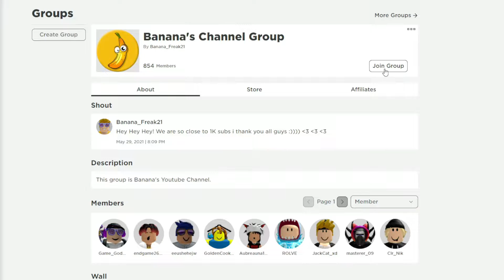ALL NEW ROBLOX [Halloween] 🎃 Miraculous™ RP: Ladybug & Cat Noir SECRET *OP* CODES! ROBLOX 2022 CODES